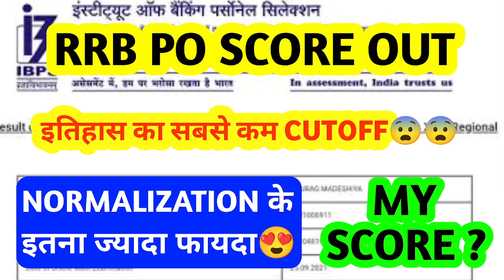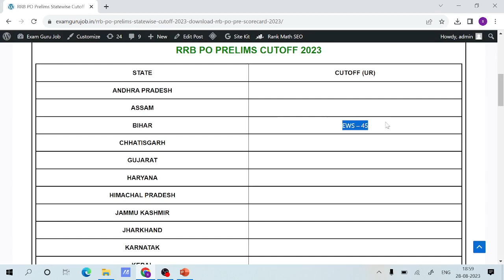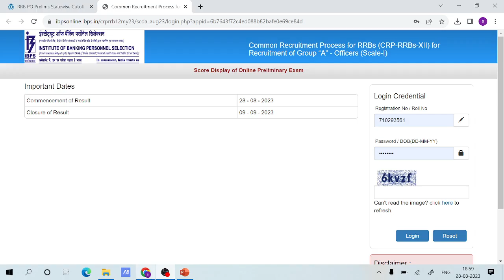My RRB PO Prelims Scorecard 2023 || RRB PO Pre Scorecard 2023 Out || RRB PO Pre Cutoff 2023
Exaamguru